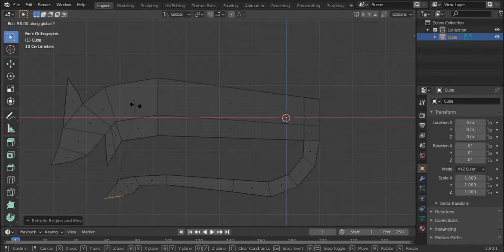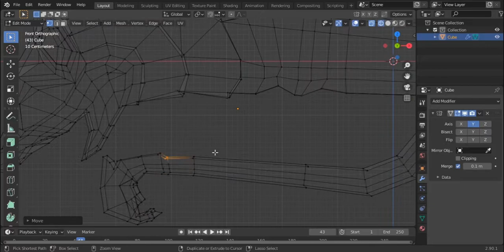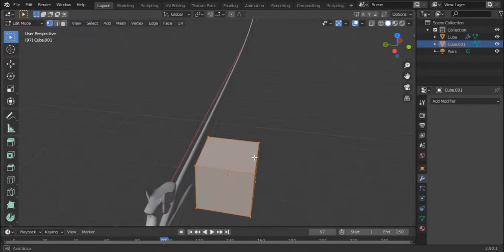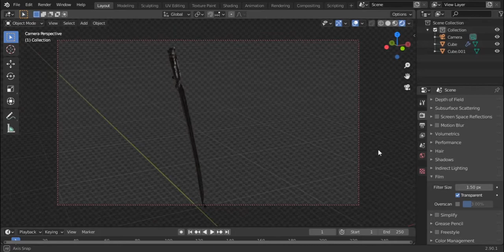Blender 2.9 Traditional Kasthane Timelapse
Timelapse of 3D modeling and texturing of the traditional Kasthane used in the ancient sri lankan kingdom, .
Sorry about the low-quality mesh I got caught up in some work and had little time, but tried my best.